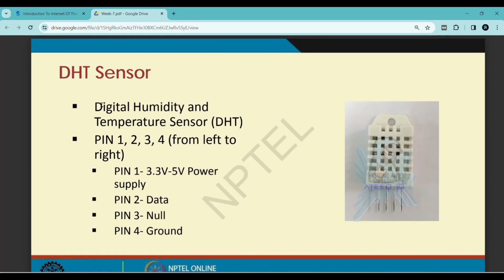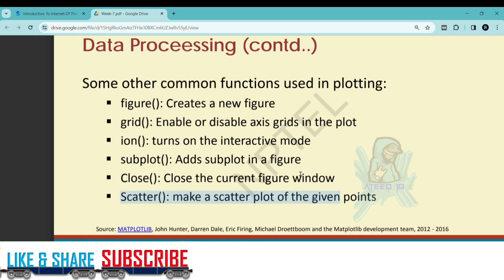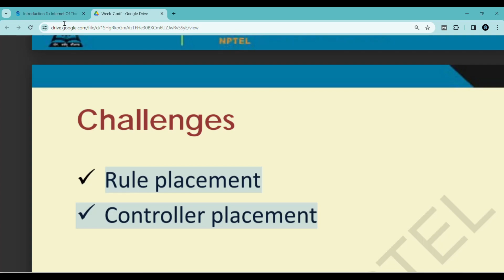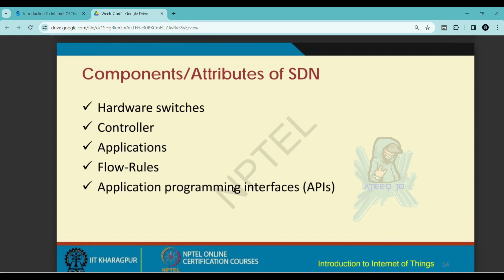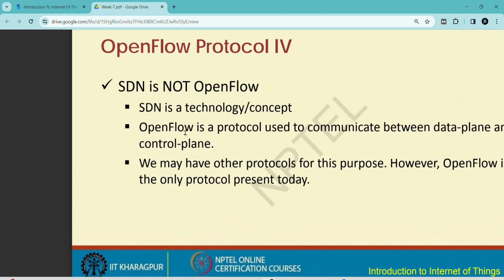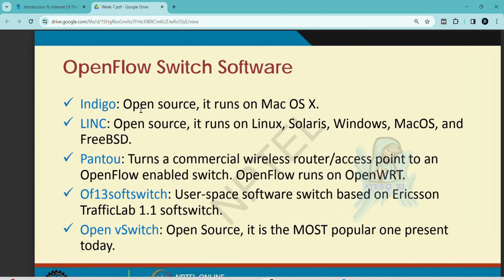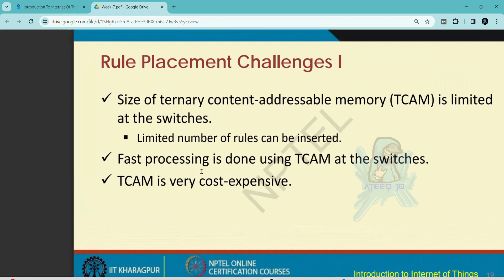NPTEL IOT WEEK 7 ASSIGNMENT ANSWERS | JAN-APR 2024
Introduction to Internet of Things Week7 Quiz Answers
Introduction to Internet of Things Answers Week 7 Assignment
Introduction to Internet of Things Week 7 Answers
Introduction to Internet of Things Assignment 7
Week 7 Answers Introduction to Internet of Things

In this video, we're going to unlock the answers to the Introduction to Internet of Things questions from the NPTEL 2024 Jan-Apr assignment.

If you're looking to unlock the answers to the Introduction to Internet of Things questions from the NPTEL 2024 Jan-Apr assignment, then watch this video! By the end of this video, you'll know all the answers to the questions you were struggling with.

Introduction to Internet of Things week assignment answers
7 weeks course nptel assignemnt answers
8 weeks course nptel assignemnt answers
4 weeks course nptel assignemnt answers
assignment answers of Introduction to Internet of Things
Introduction to Internet of Things answers 2024
2024 nptel assignemnt answers
2024 nptel assignment answers week 7
week 7
week